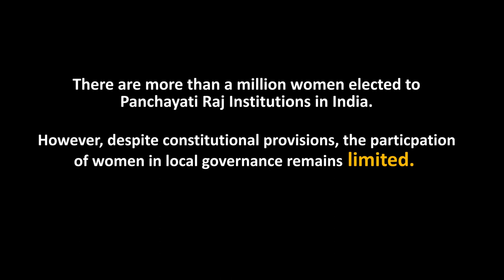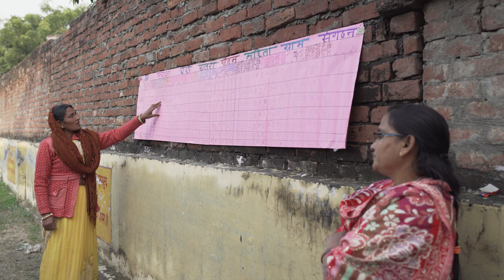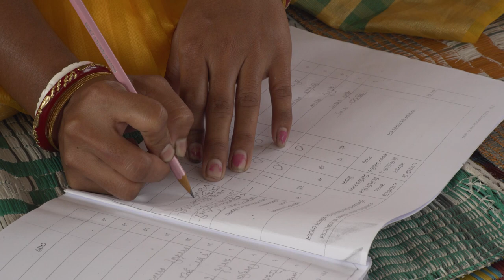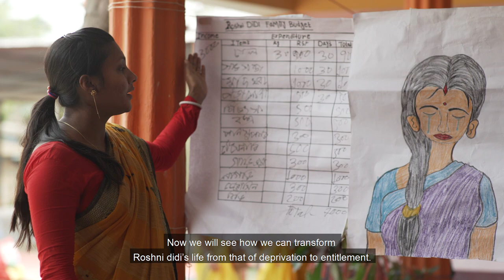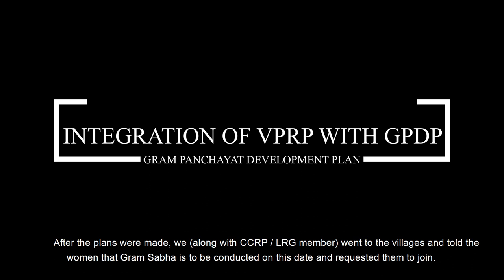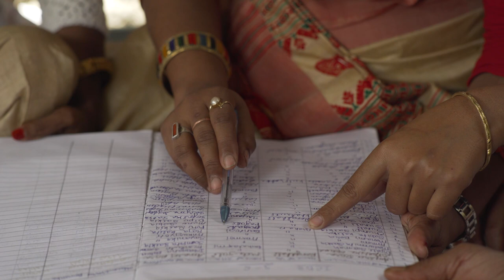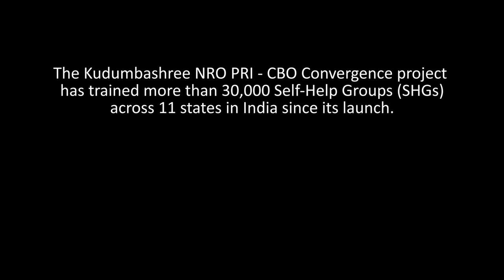PRI-CBO Convergence Project: Strengthening Participatory Democracy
The PRI-CBO Convergence Project is premised on the belief that creating a space for democratic dialogue between the community and their elected representatives would be an effective way to achieve the primary objective of democratic decentralisation. Recognizing the fact that women are one of the most important yet ignored stakeholders in the decision-making processes; various strategies and adaptive tools are designed to use the CBO as a collective to achieve their inclusion on social, economic as well as political fronts. By leveraging the knowledge that women have of their milieu, the project aims at ensuring that the planning process includes the needs and demands of the community. The model functions by equipping local communities, fostering collaboration between the citizens and their administration, enabling public participation of marginalized groups and correcting information asymmetries.

This movie talks about experiences of the convergence project from partners states of Uttar Pradesh, Assam, Manipur, Mizoram and Tripura. Capturing ground realities, the movie aims to depict at how SHG women can become an active force for collective action and local development.